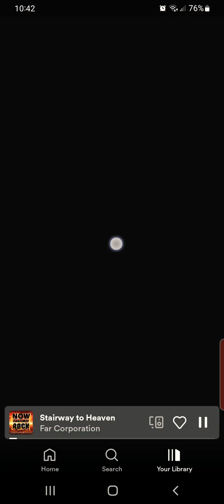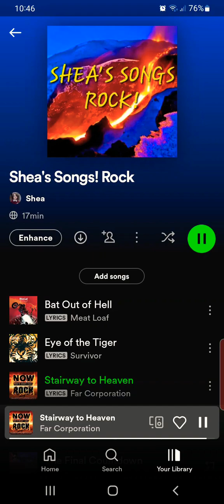Far Corporation - Stairway To Heaven